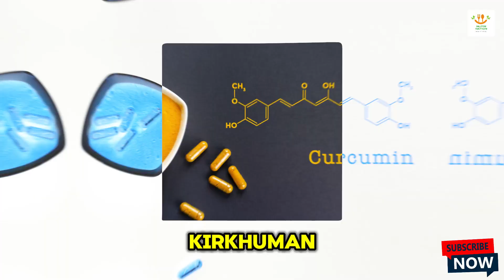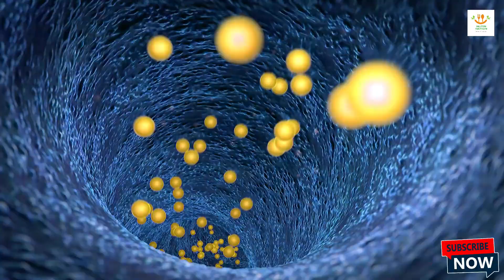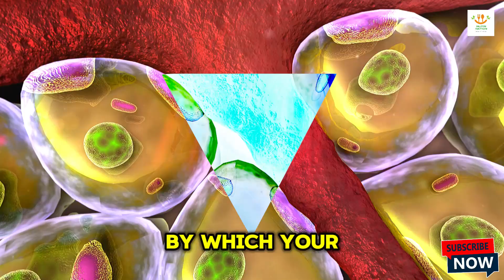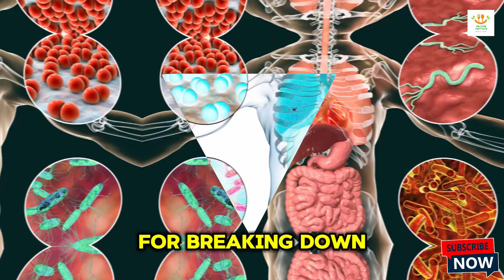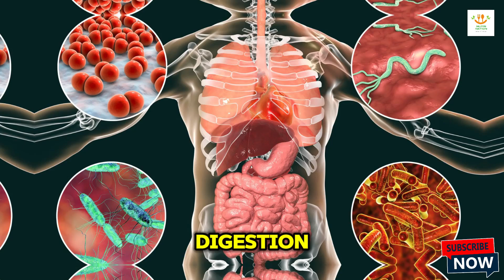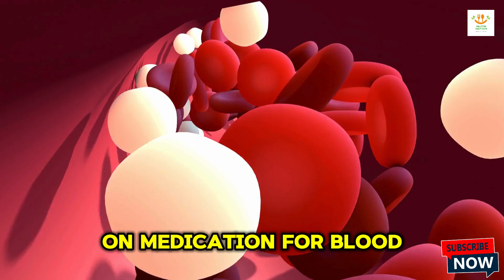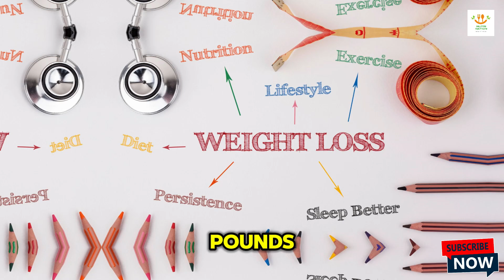The Turmeric Hack: A Natural Solution for Weight Loss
In this video, we reveal the Turmeric Hack for Weight Loss and how this simple, natural ingredient can help improve your health and boost fat-burning. We’ll explain the health benefits of turmeric and how to incorporate it into your diet for noticeable results in weight management. If you're looking for a natural and effective way to accelerate weight loss, this turmeric hack could be the perfect solution. Watch the video to learn all the details! How to Use Turmeric for Faster Weight Loss. Unlock the Power of Turmeric for Effective Weight Loss. The Secret Turmeric Trick for Shedding Extra Pounds. How Turmeric Can Help You Lose Weight Naturally